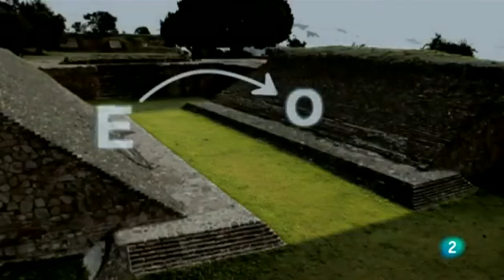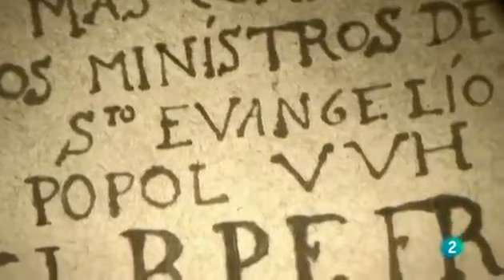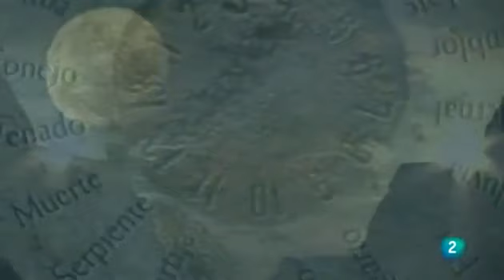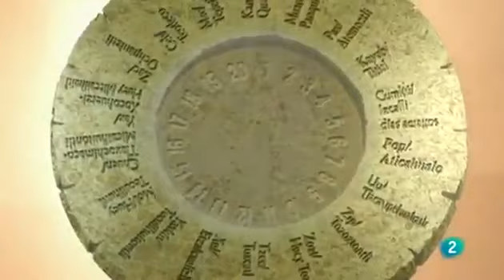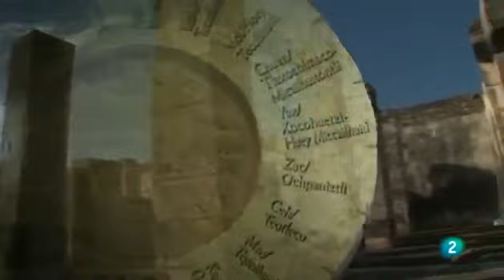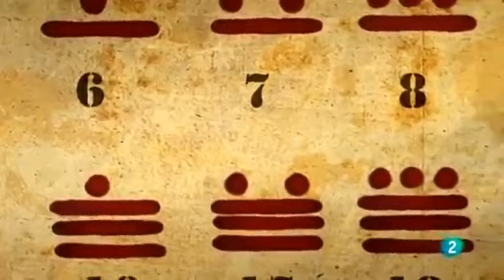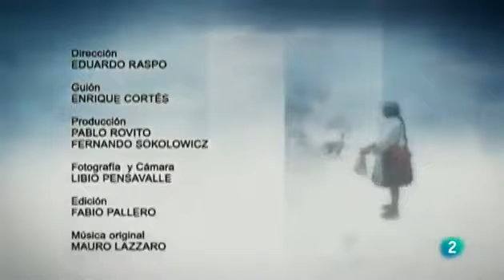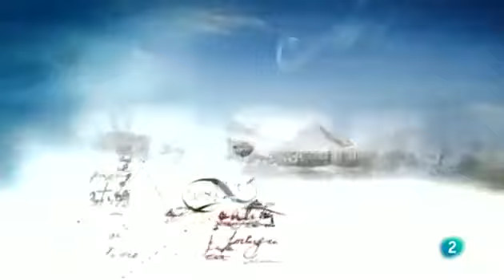Historia de América Latina Los as Documental | Nuevo 2017